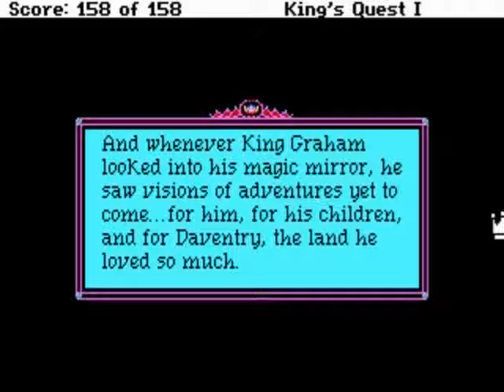King's Quest I: Quest for the Crown (PC) Playthough - NintendoComplete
A complete playthrough of Sierra On-line's 1990 SCI-engine based graphic adventure remake, King's Quest I: Quest for the Crown.

This is a pretty substantial upgrade to the original. It makes it easier, but more importantly, it makes the game FAR more accessible. If only all remakes were done with this level of care...